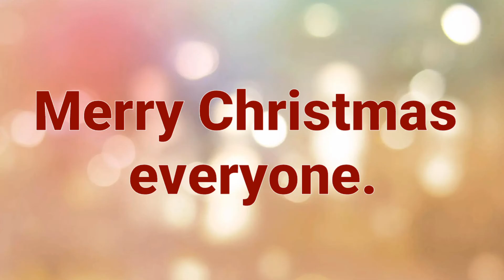Paskohan sa Probinsya | Vlog #6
Birthday, binyag sabay-sabay na mga ka-amigo. Maligayang pasko sainyong lahat. Panoorin niyo mga inihanda kong putahe.